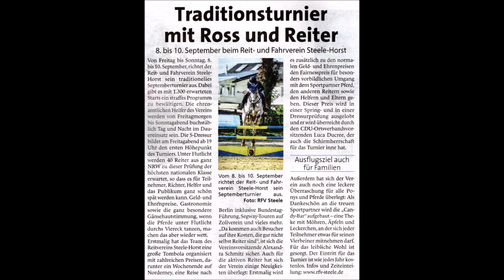Essen-Steele-Horst * Reit und Fahrverein Steele-Horst * Septemberturnier 2023 * Dressur 2